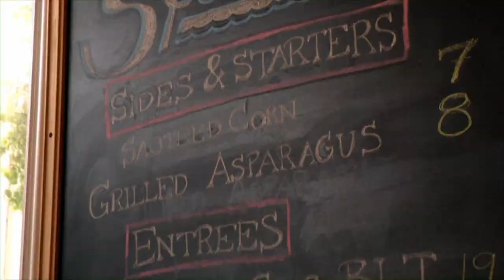wood house fish company best cioppino in San Francisco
best ciopino in san francisco